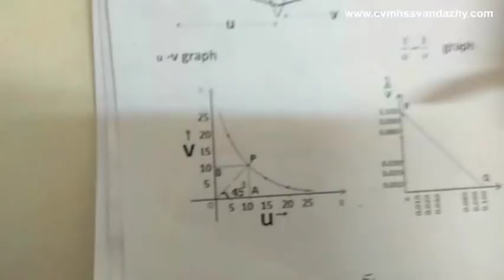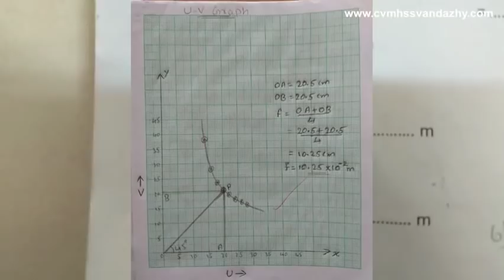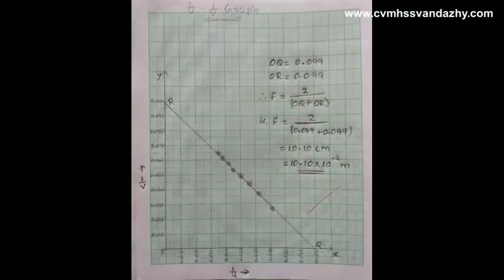convex lens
You tube channel - hari cvm
AIM
1. To find the focal length of a convex lens by
 Distant object method
 u - v method
 from u - v graph
 from     1/u –  1/v     graph
2. To determine the Power of lens

explaining in malayalam also.
please search You tube channel - hari cvm for remaining videos..